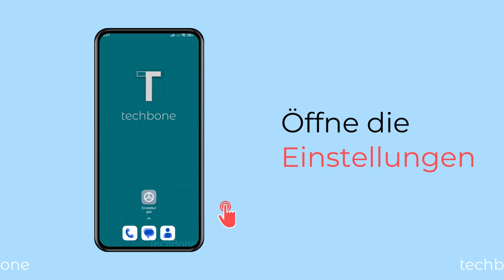Dual 4G einschalten oder ausschalten - Xiaomi [Android 13 - MIUI 14]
Nutzt man zwei SIM-Karten (Dual SIM) im Xiaomi-Handy, kann man festlegen, ob für beide SIM-Karten 4G genutzt werden soll, wie wir in diesem Video zeigen.

0:00 Intro
0:05 Öffne die Einstellungen
0:15 Tippe auf SIM-Karten und Mobile Netzwerke
0:25 Aktiviere oder deaktiviere Dual 4G